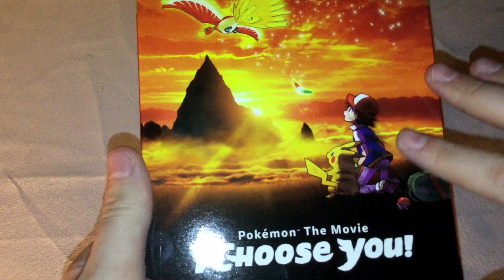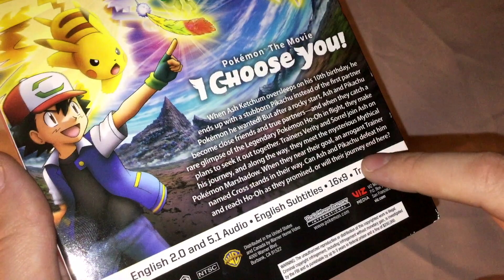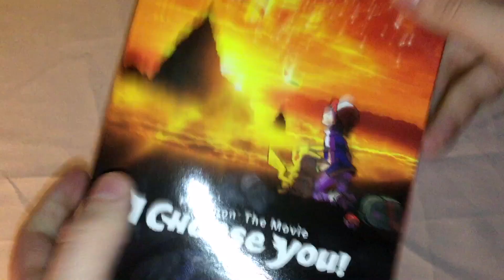Pokemon The Movie: I Choose You! Blu-Ray Unboxing